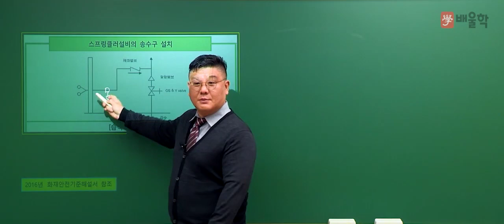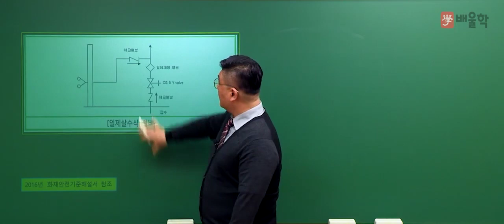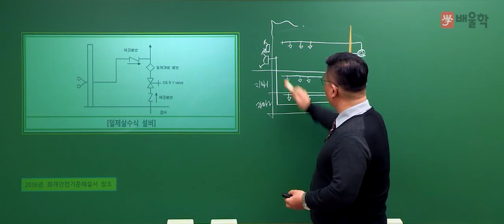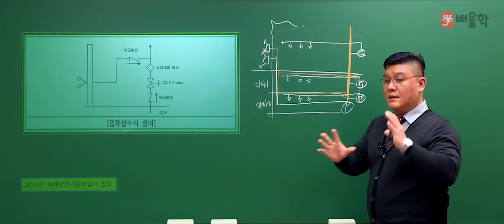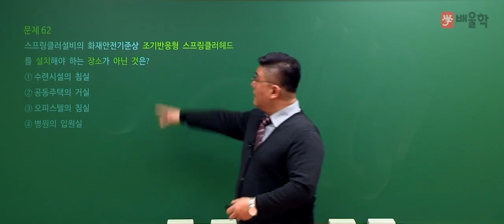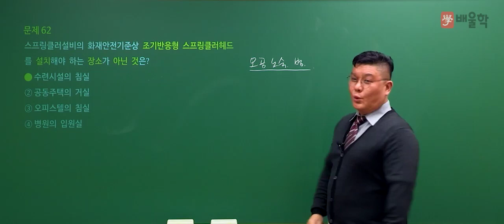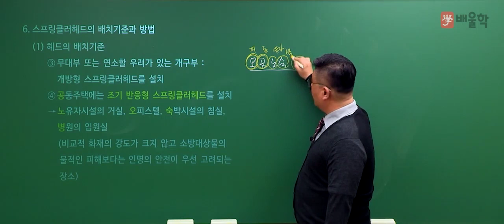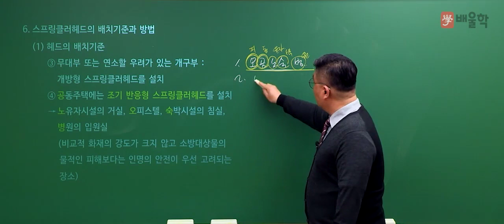[소방설비기사 기계 필기] 2021년 1회 필기 기출 풀이 4과목 소방기계시설의 구조 및 원리2 - 윤정현 교수님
합격 POINT! 핵심을 공략하는 15년 경력 노하우 윤정현 교수님의
2021년 1회 소방설비기사 기계 필기 4과목. 소방기계시설의 구조 및 원리 기출문제 해설 강의!